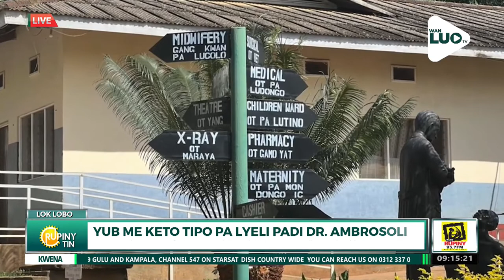Rupiny Tin: 21.11.2022 Recap of the beautification of Fr. Dr. Ambrosoli in Kalongo - Agago District